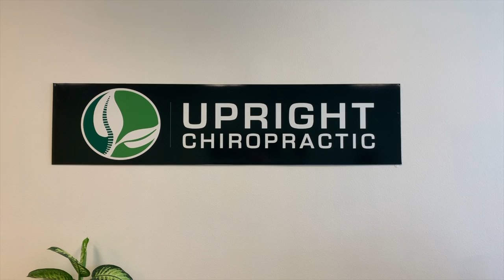Testimonial Video | Upright Chiropractic | Dr. Erickson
This testimonial features Dr. Erickson of Upright Chiropractic, in which we made a website for them featuring, responsive design, the option to download paperwork, and a modern online presence.